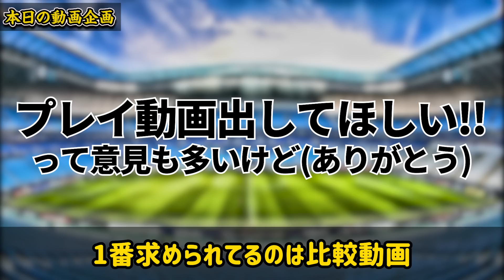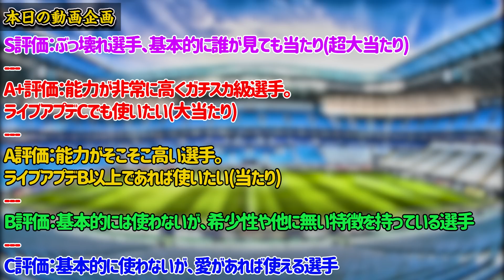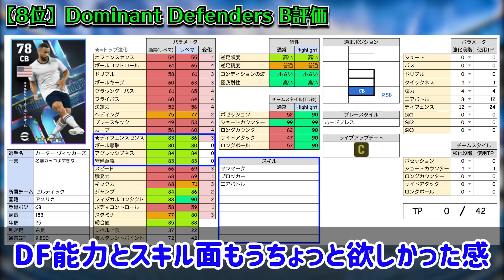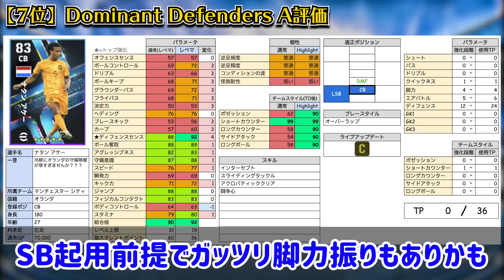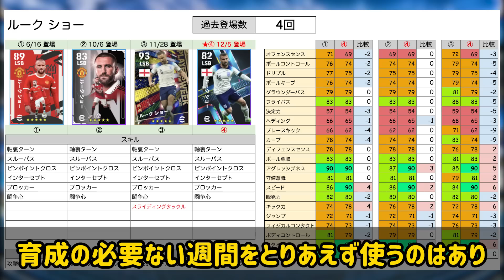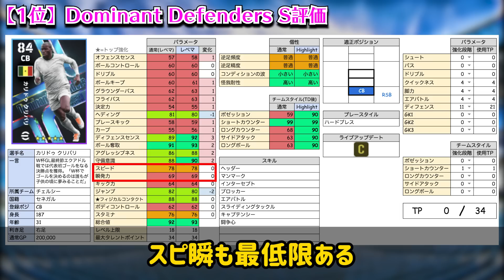【怪物級】引くなら急げ！怪物級CB＆実は超強化選手当たれば超激アツ！DFがピンポイント補強できるガチャが新登場！【eFootball/イーフト2023アプリ】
本日はeFootballアプリの動画です！Dominant Defendersって名前がええよな！！
ちなみに朝までW杯見た後に撮影しました。